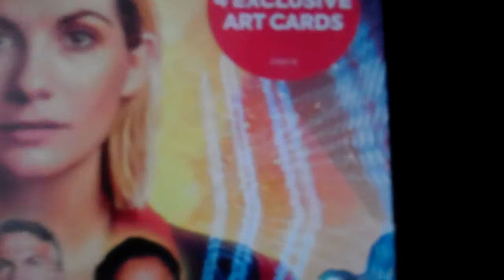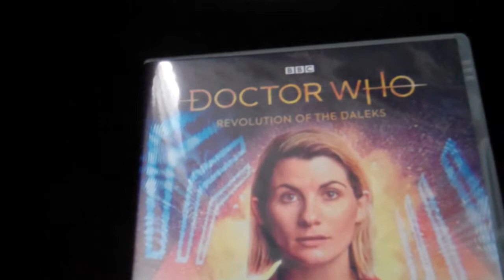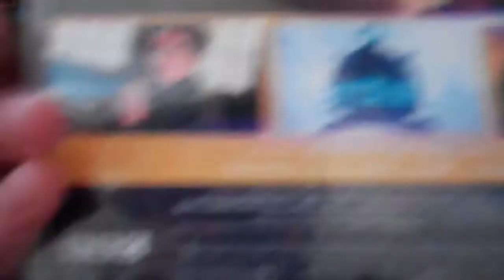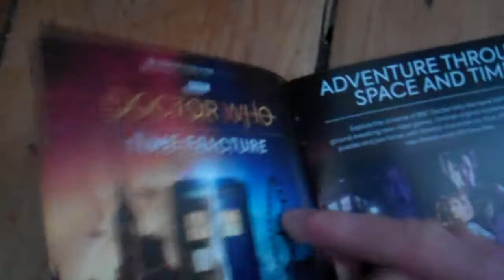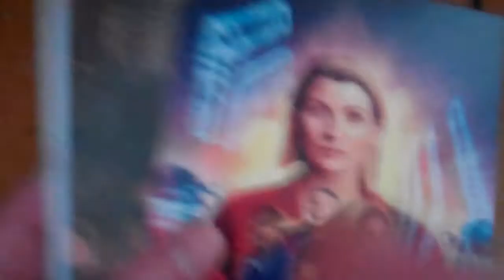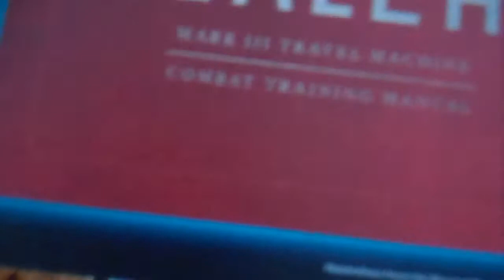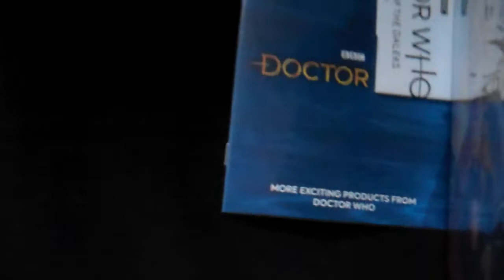Doctor Who Revolution of the Daleks DVD Includes 4 Exclusive Art Cards